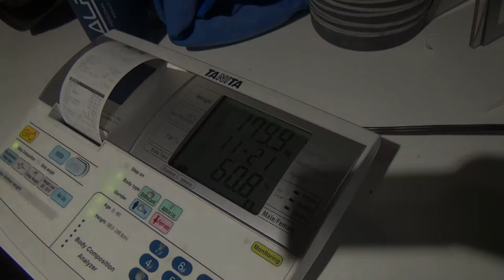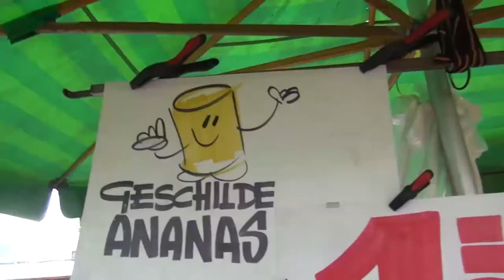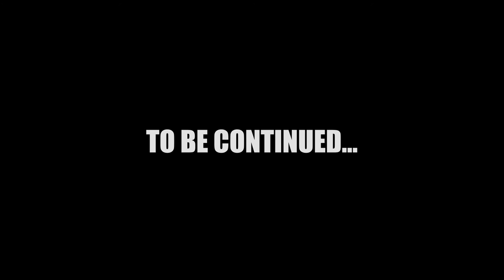De Beer is Los | Aflevering 2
In deze aflevering zie je hoe ik mijn reis vervolg en vertel over het voedingschema van de diëtiste en over de kennismaking met Dinos, mijn trainer. Wat ging er door mij heen die eerste dagen na de nul-meting.

Benieuwd naar de aflevering van Eric of één van de andere deelnemers aan Obese? Kijk deze dan terug op RTLXL, Videoland of NLziet.